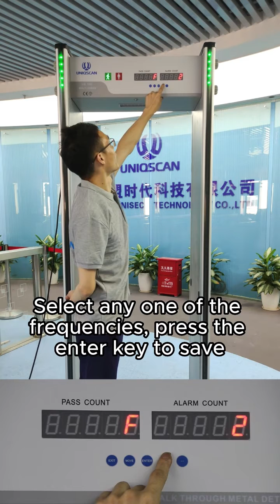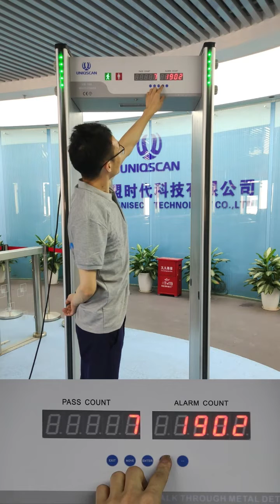UNIQSCAN Walk Through Metal Detector UB500. Software Function operation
Welcome to the official YouTube channel of Shenzhen Unisec Technology Co., Ltd., proudly presenting our renowned brand, UNIQSCAN. In this video, we delve into the exceptional software function operation of our cutting-edge walk-through metal detector, the UB500 (18-zone model).

🔒 Discover the Power of UNIQSCAN: UB500 Walk-Through Metal Detector (18-Zone) 🔒

At Shenzhen Unisec Technology Co., Ltd., we are dedicated to providing state-of-the-art security solutions, and the UB500 is a testament to our commitment. Join us as we explore the software functionalities of this remarkable walk-through metal detector, showcasing its unrivaled capabilities and ease of operation.

🔍 Unraveling Software Function Operation
In this video, we take an in-depth look at the software features of the UB500, uncovering how it enhances security operations and simplifies user experience. Our step-by-step demonstration will guide you through every aspect of the software, including:

✅ Intuitive Interface: Learn how the user-friendly interface of the UB500 streamlines navigation and makes operation a breeze.
✅ Customization Options: Discover how to adjust sensitivity levels, configure settings, and personalize the detector to meet your specific security requirements.
✅ Advanced Zone Distribution: Gain insights into the 18-zone distribution of the UB500, ensuring comprehensive scanning and accurate threat detection from all angles.

🔒 UNIQSCAN: Setting New Standards in Security
With its cutting-edge technology, precision engineering, and advanced software functions, the UB500 from UNIQSCAN redefines the world of walk-through metal detectors. Experience its exceptional performance, minimizing false alarms while maximizing threat detection accuracy.
Immerse yourself in the world of UNIQSCAN as we showcase the software function operation of the UB500 walk-through metal detector.

At Shenzhen Unisec Technology Co., Ltd, we take pride in manufacturing our products in our own factory, drawing on our 17 years of experience in the industry. With an expert R&D and engineering team, we are dedicated to delivering superior security solutions. We offer OEM and ODM services, ensuring tailor-made products to meet your specific requirements.

We believe in providing exceptional after-sales support, offering direct factory-to-consumer assistance, lifetime technical support, warranty service, and a flexible payment system. As a testament to our commitment to quality, we are CE and ISO certified, leaving no compromise in quality control.
Companies from all over the world are welcome to collaborate with us. We value partnerships and look forward to working together to enhance security measures globally.
Join us on this journey of excellence and choose UNIQSCAN for unparalleled security solutions.

🌐 Learn More About UNIQSCAN and Shenzhen Unisec Technology Co., Ltd.
With UNIQSCAN, trust in unparalleled security and innovative technology.

Join us on this journey of excellence in security.